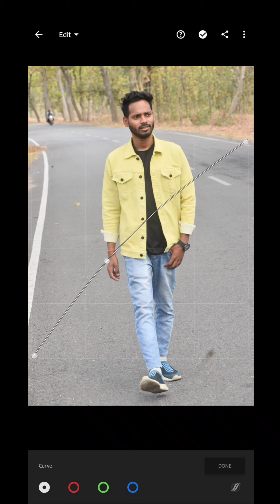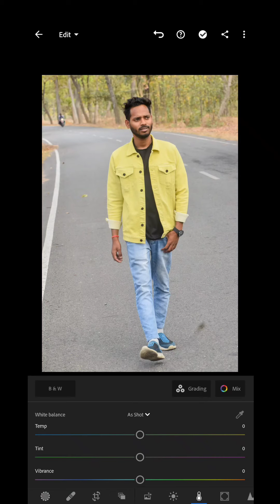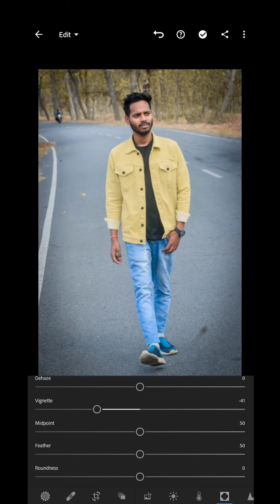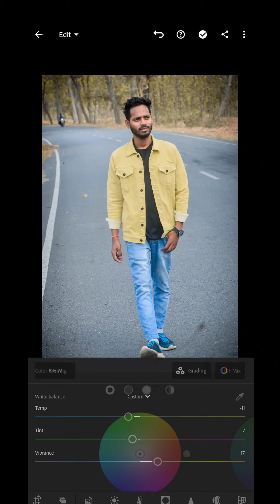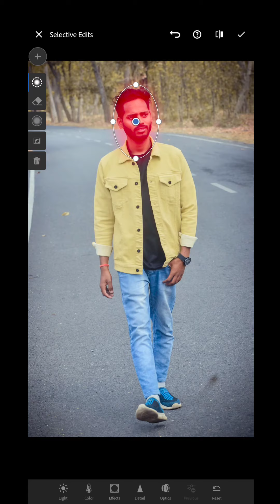photo retuching kaise kre